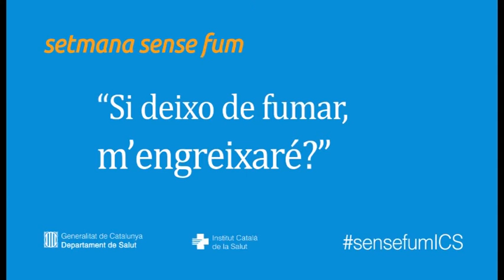Si deixo de fumar, m'engreixaré?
Amb motiu de la Setmana Sense Fum 2016, que se celebra del 24 al 31 de maig, Carlos Martín, metge de família del CAP Passeig de Sant Joan de Barcelona respon alguns dubtes de persones fumadores. En aquest vídeo, el Dr. Martín dóna consells per evitar guanyar pes quan es deixa de fumar.